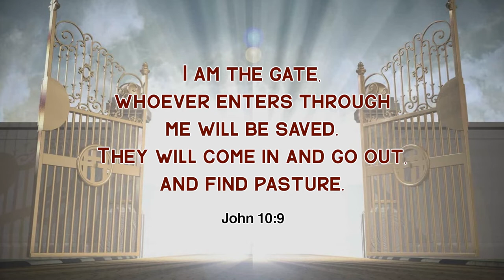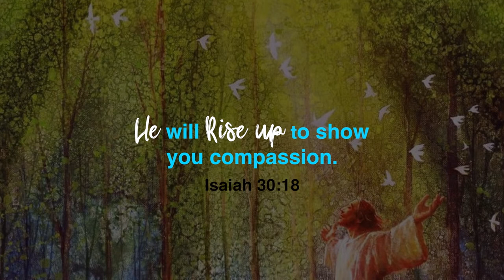Is It Possible To Hear God's Voice? (Kannada) | Sis. Evangeline Paul Dhinakaran | Today's Blessing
Have you heard the sweet and soft voice of God? Today, learn the secret to hearing His voice.